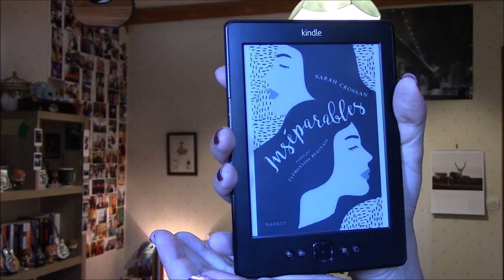"Inséparables" 🏥 - Critique Livre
Salut à tous ! Ça fait bientôt un an que je n'ai pas lu un livre en vers libres et j'avais envie de réitérer l'expérience pendant mes vacances d'été ! Je vous présente donc aujourd'hui un coup de cœur : "Inséparables" de Sarah Crossan (traduit par Clémentine Beauvais) chez Rageot.

LE LIVRE :
"Inséparables" (Rageot) - Sarah Crossan